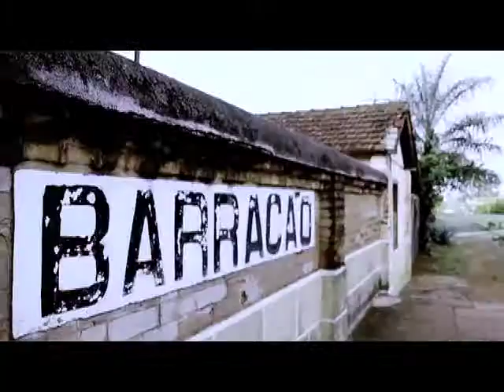Ensaio Fotográfico Juliana Andrade - Outubro 2012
Making of do ensaio fotográfico em Ribeirão Preto - SP

Video: Leandro Artioli
Fotos: Rafael Corrêa